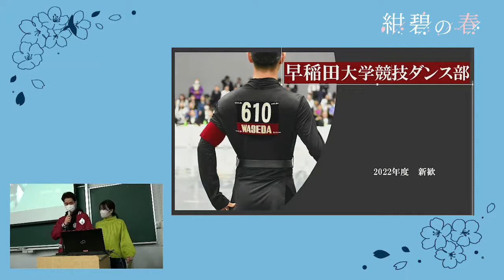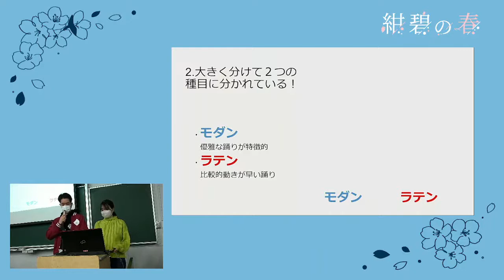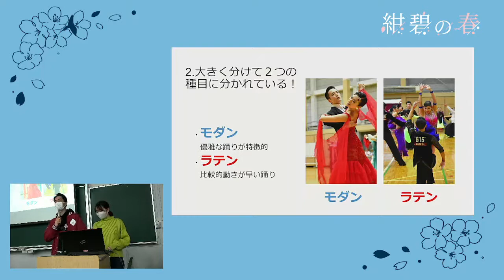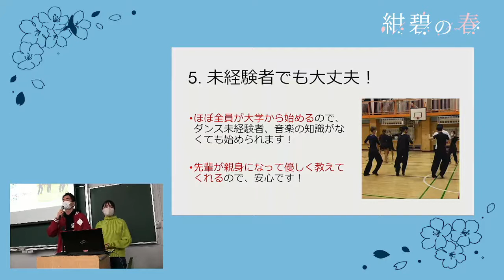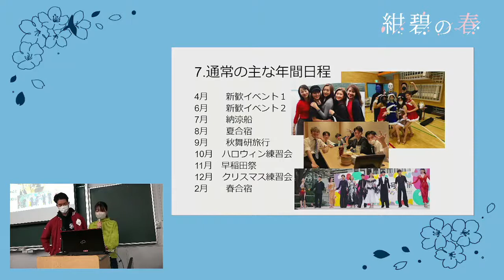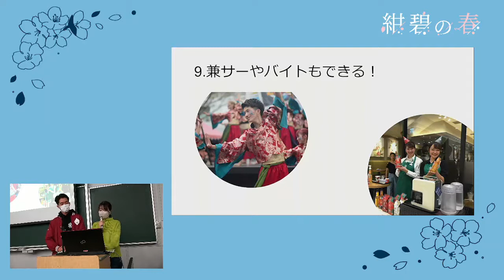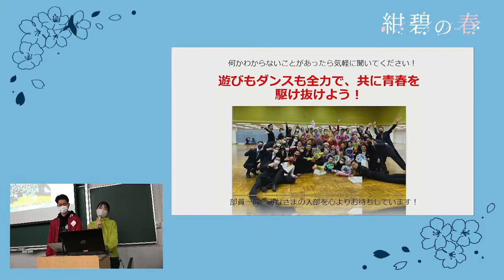【ダンス】競技ダンス部（WBDC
【競技ダンス部（WBDC)】

ジャンル：ダンス

紹介文：

「競技ダンス」を知っていますか？競技ダンスとは、社交ダンスをスポーツ化した、男女二人一組で踊る優雅で情熱的なダンス競技です。もちろんスポーツ、ダンス未経験者も大歓迎！大学から始めて全国制覇も夢じゃありません！フロアに立ってみんなの視線を一身に集めましょう！さあ、そこのあなたもShall・we・ダンス？

新入生へのメッセージ：

ご入学おめでとうございます！
少しでも競技ダンスに興味を持ってくれた方は、ぜひTwitter 等のSNSをチェックしてみて下さい！普段のサークルの様子や、在籍している先輩たちの情報、試合の動画等をアップしてるので、競技ダンスがどういうスポーツなのかイメージしやすいと思います！スポーツ・ダンス未経験で不安という方も安心してください！本サークルのほぼ全員が初心者から始めていて、そのまま初心者から全国優勝している先輩も多くいます！また、ダンスだけでなく遊びも全力で楽しむのがモットーなので、ぜひ一度気軽に足を運んでみて下さい、お待ちしてます！

人数：42(うち20人が早大生)

サークル会員の構成：インカレ